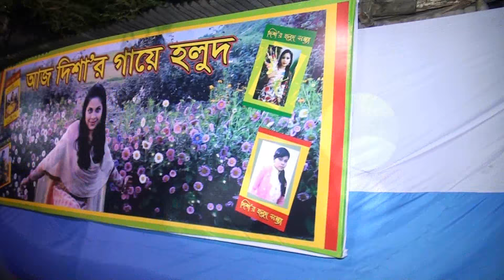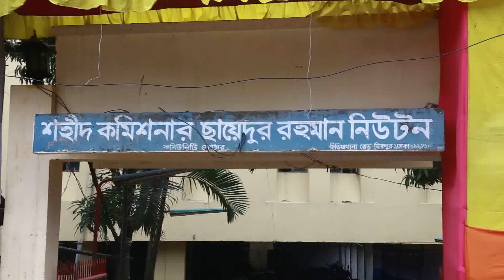KANIZ DISHA HOLUD PART 2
KANIZ DISHA FULL PART HOLUD